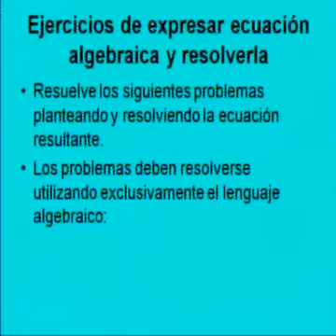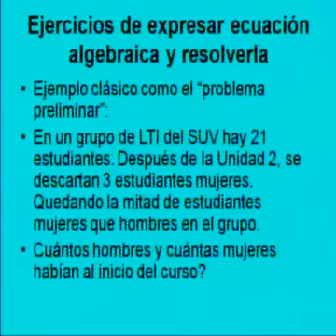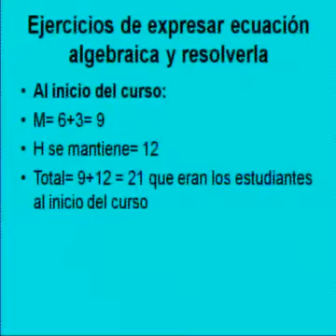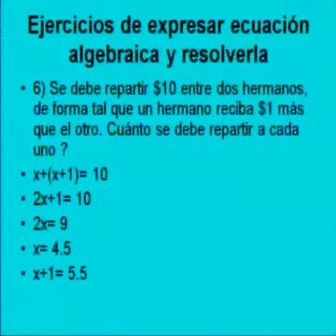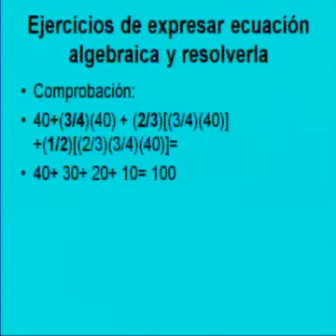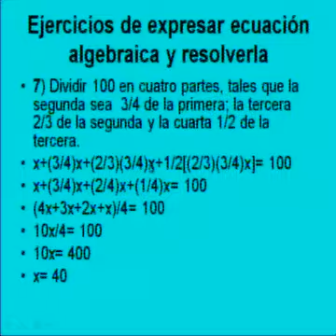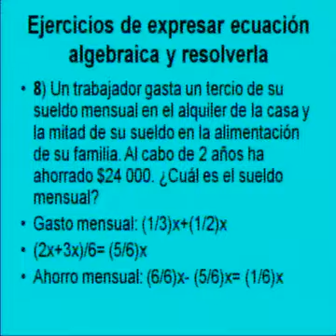LTI Solución problemas algebra 05